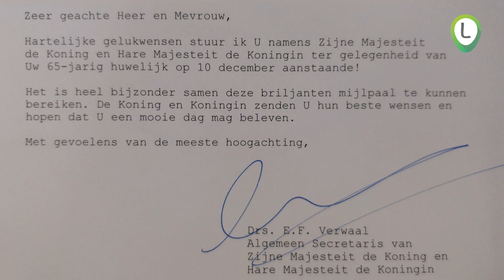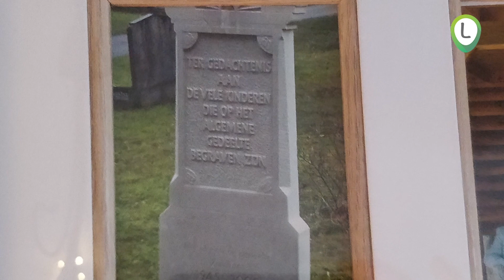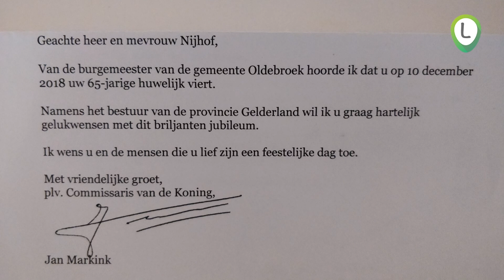Echtpaar Nijhof Schipper uit Oldebroek 65 jaar getrouwd